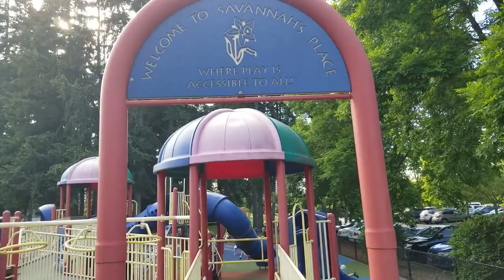BEST PARK IN PUYALLAP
The phrase "BEST PARK IN PUYALLUP" suggests that there is a park in Puyallup, Washington, that is considered to be the top or most enjoyable among all the parks in that area. This could be based on various factors such as amenities, activities, scenery, and overall visitor experience.